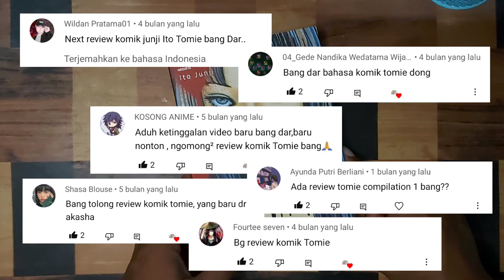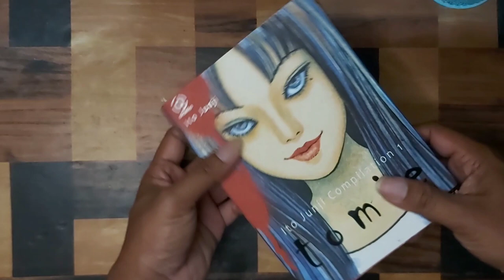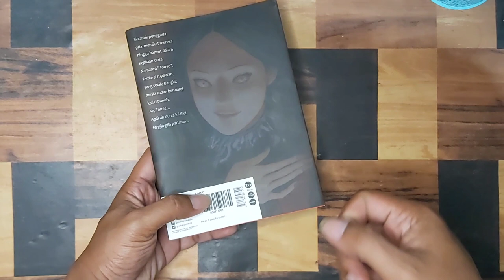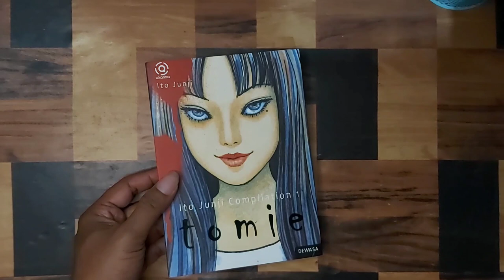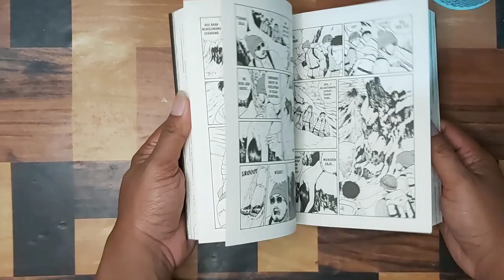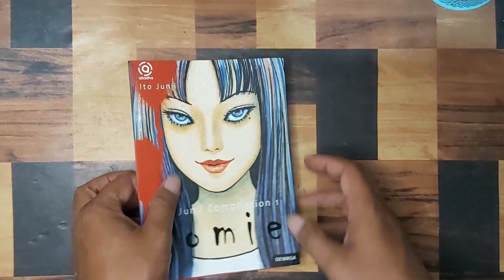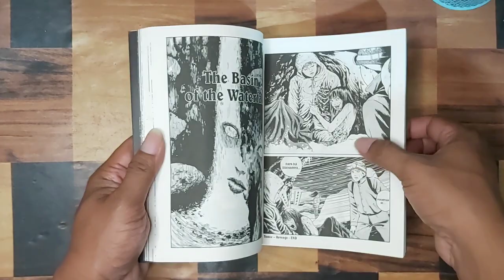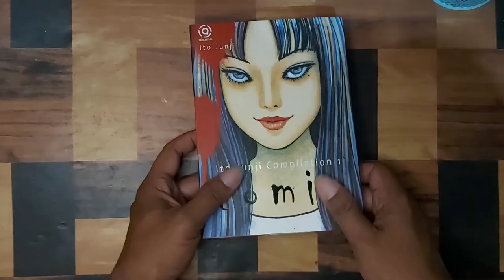Review KOMIK TOMIE Manga by JUNJI ITO - Komik Seram Tentang Wanita Abadi | Booktube Indonesia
Review Manga Tomie by Ito Junii yang diterbitkan oleh Akasha / mnc comics 374 halaman 25gr

📕 PENTING 📕
▪︎Author
▪︎Cetakan

➡️ Iklan / Paid Promote ?
DM aja ke Instagram yak